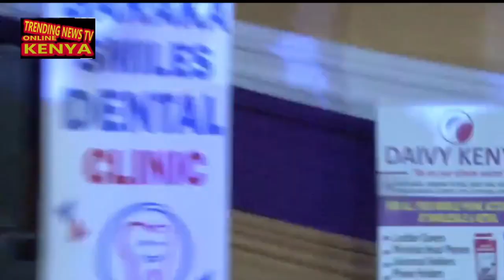GITHUNGU KIA AMERICA KUMAKIA AGIKUYU IGONGONAINI RIA MUINI LEAH KIM,,MRS NDABACI FROM AMERICA